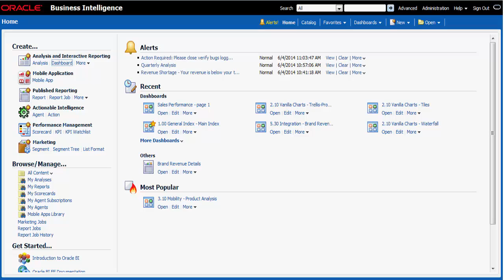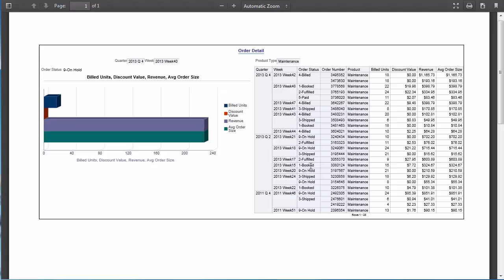Printing Dashboard Pages Using Oracle BI EE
This video teaches you how to print a dashboard page in PDF document format.

To find out more about Oracle BI EE, see the documentation